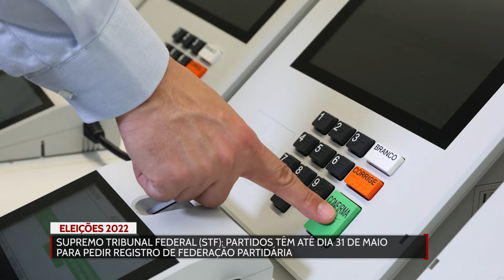Partidos têm até dia 31 para pedir registro de federações partidária